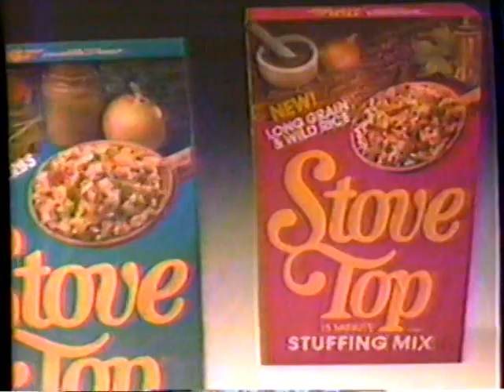1985 Stove Top Stuffing "Two new mixes" TV Commercial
This commercial aired on October 8th, 1985. It was run during the broadcast of the movie "Love, Mary" on WCBS Channel 2.